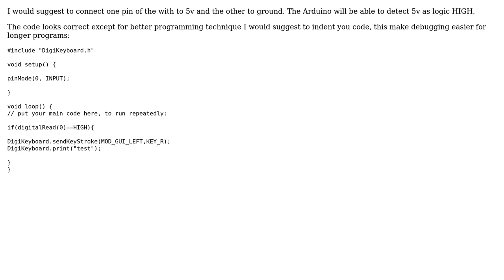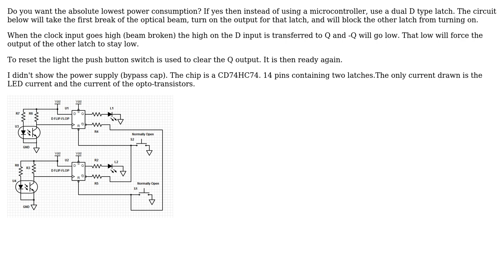Arduino: Digispark ATtiny85 keyboard (2 Solutions!!)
Arduino: Digispark ATtiny85 keyboard

With thanks & praise to God, and with thanks to the many people who have made this project possible! | Content (except music & images) licensed under CC BY-SA | Music | Images & others | With thanks to user Rudy user MintCollie user Gorria24 user gone and the Stack Exchange Network Trademarks are property of their respective owners. You are responsible for your own actions.